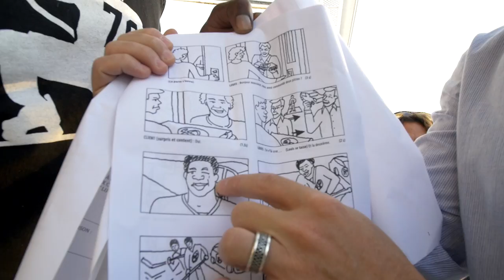PK Subban Making off Boston Pizza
Garnotte? A Behind the Scenes look at PK Subban's commercial shoot with Boston Pizza.